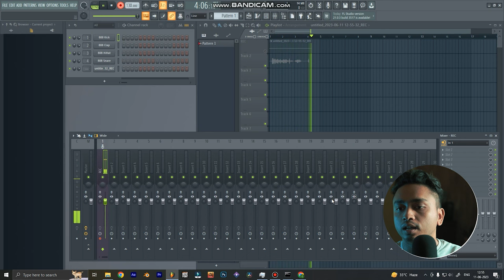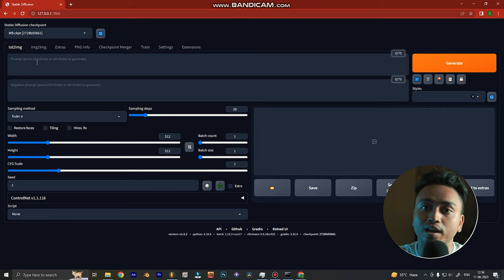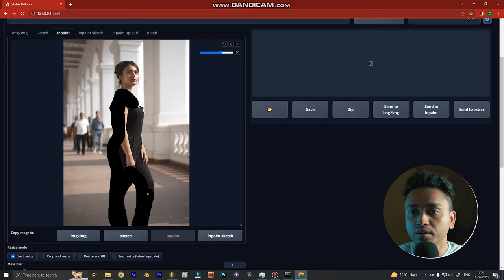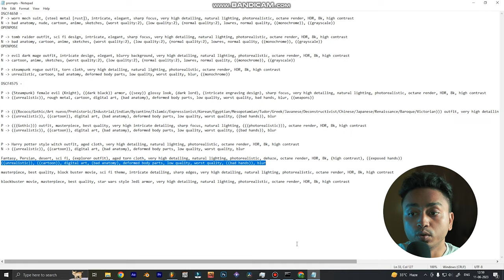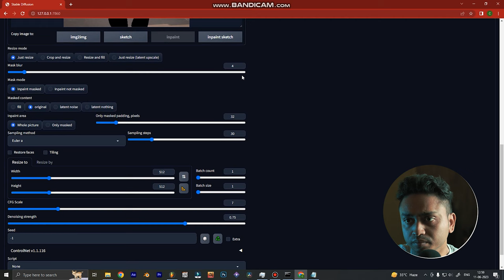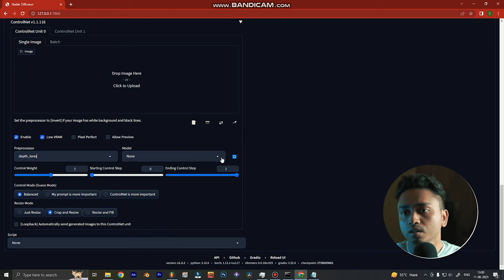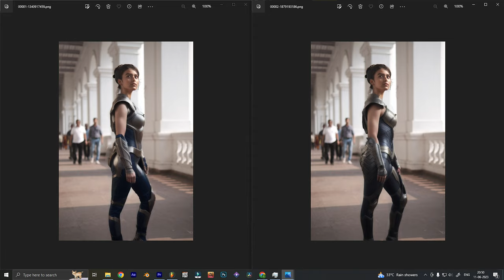Use Stable Diffusion AI to change outfit in Photos